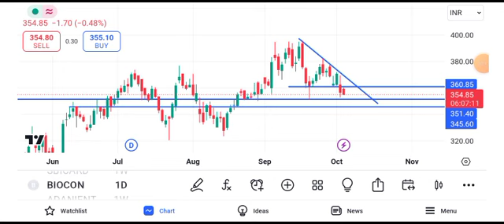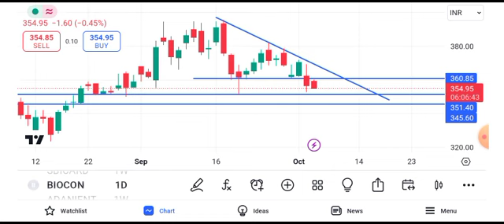biocon share news || biocon share latest news today